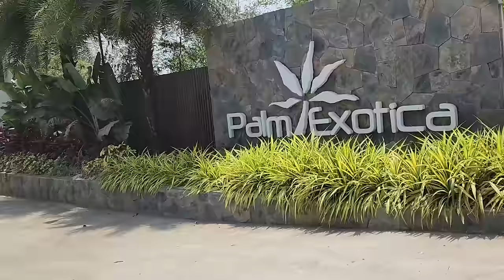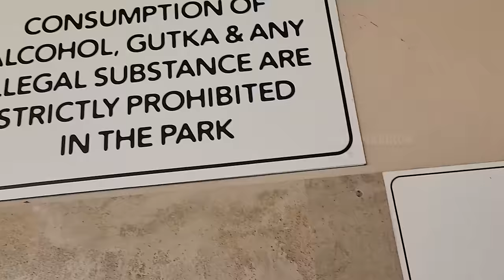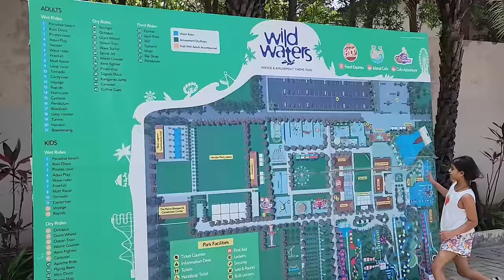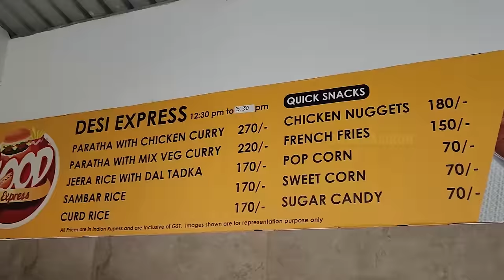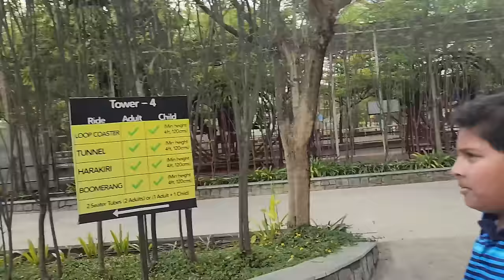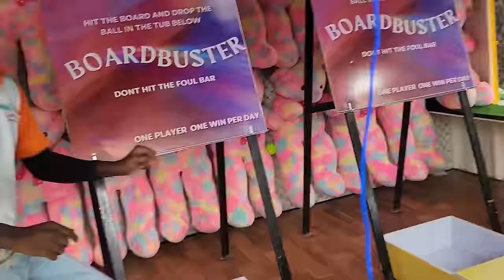Exams తర్వాత Holiday fun time with kids || Prabhanjan friends | Vlog | Sushma Kiron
A day in Holidays I went to Wild Waters Amusement Park along with My Son Prabhanjan and His Friends to enjoy the cool breeze in upcoming Hot summer as shown in this Family Vacation vlog. Prabhanjan missed his daddy but could not miss his enjoyment and fun time. But My enjoyment went wrong with food... @SushmaKiron